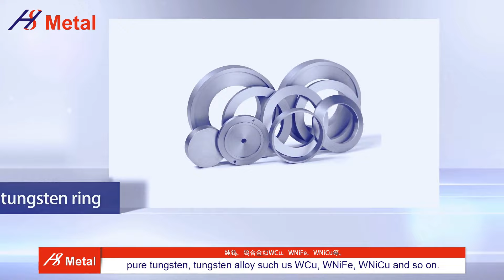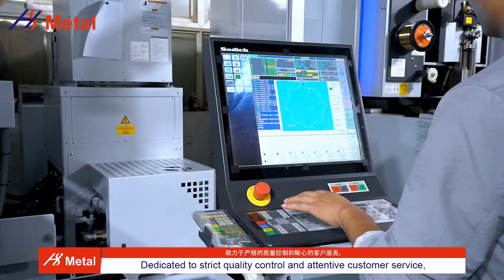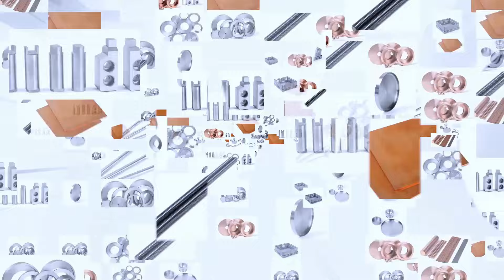molybdenum tube mo 99.95% forged sintered seamless molybdenum pipe for sale molybdenum metal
View more molybdenum tube mo 99.95% forged sintered seamless molybdenum pipe  for sale molybdenum metal, please visit
We can provide forged Molybdenum Tube，sintered Molybdenum Tube，molybdenum metal Molybdenum Tube and so on.
Luoyang Hypersolid Metal Tech Co., Ltd, quality molybdenum tube mo 99.95% forged sintered seamless molybdenum pipe  for sale molybdenum metal manufacturer from China.